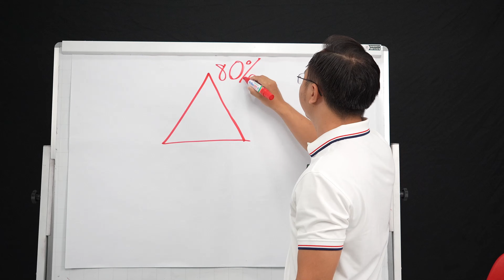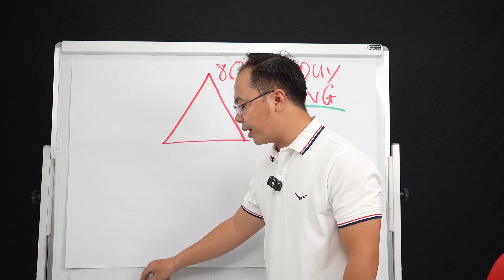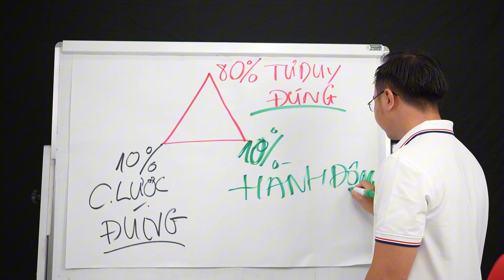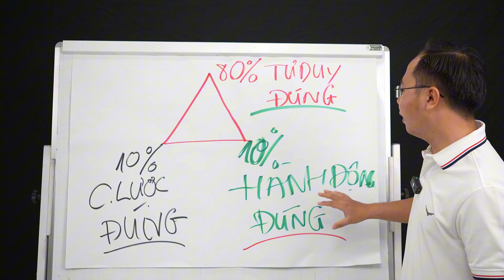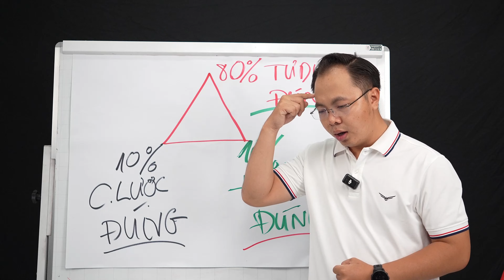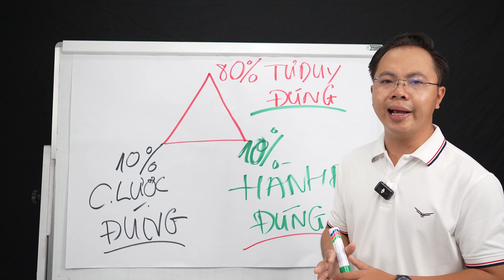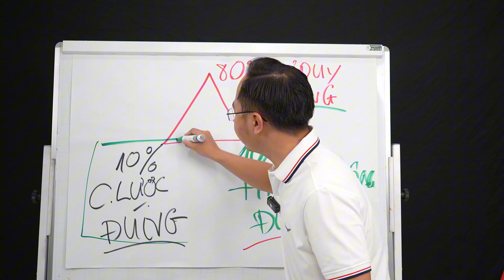Bí quyết giúp bạn thành công vượt trội trong kinh doanh | Trần Võ Bảo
Trần Võ Bảo sẽ chia sẻ những bí quyết giúp bạn thành công vượt trội trong kinh doanh. Hãy cùng xem để có thêm kiến thức và kinh nghiệm hữu ích!